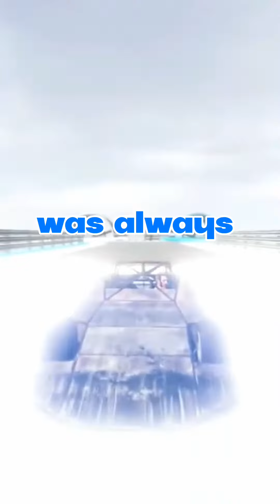TRYING TO SOUND WHITE TO GET THE JOB🤣😭😭 @trarags